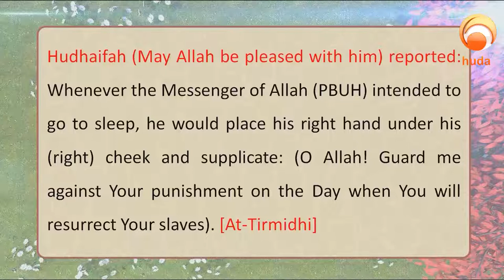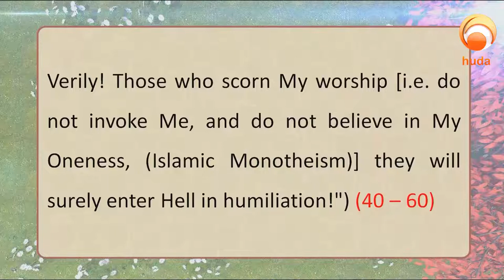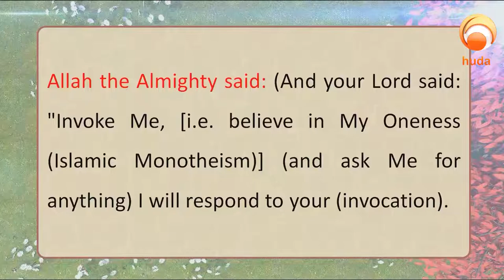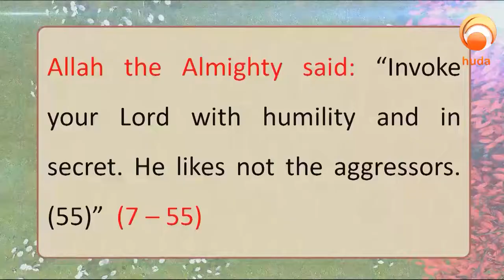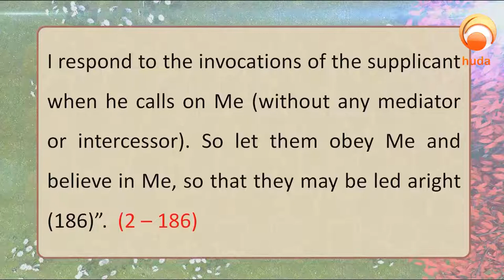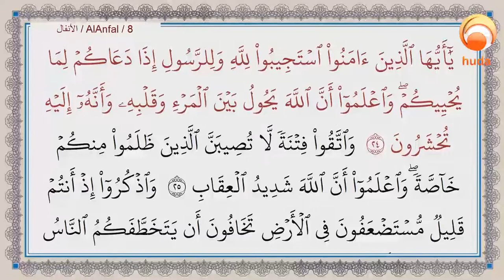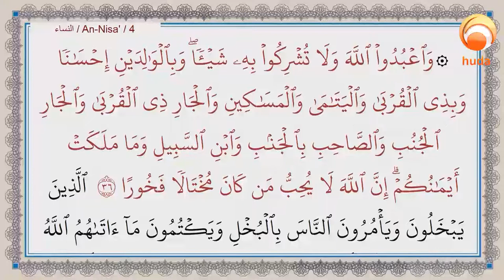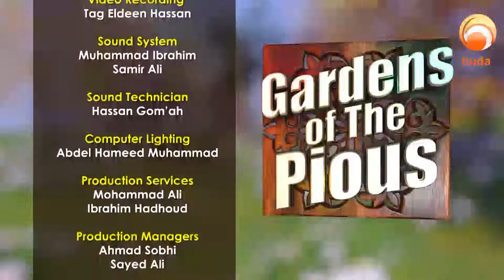Gardens Of The pious Episode 568 Remembrance of Allah Dr Muhammad Salah